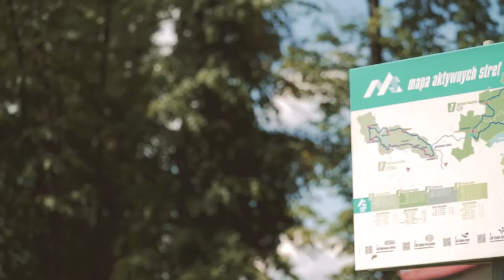Gmina Oswiecim - zamieszkaj u nas! (wersja krótka)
Obejrzyj, zachwyć się i odwiedź Gminę Oświęcim!
Gmina Oświęcim to miejsce wyjątkowe – wielowieczna tradycja oraz historyczne, tragiczne dzieje z czasów II wojny światowej, przeplatają się otwarciem na współczesny i nowoczesny świat. Narodowe dziedzictwo krzyżuje się z lokalnym pięknem natury, urokami dnia współczesnego i wspaniałymi ludźmi – aktywnymi, z zapałem współtworzącymi „dziś” i „jutro”.